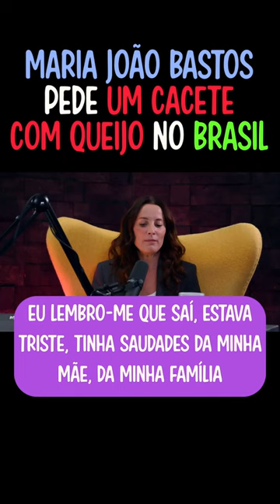MARIA JOÃO BASTOS PEDE UM CACETE COM QUEIJO NO BRASIL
🟣 A EQUIPA